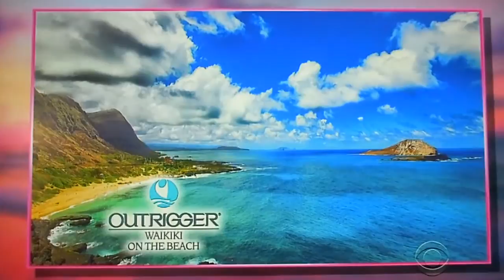The Price is Right - Showcases - 10/3/2014